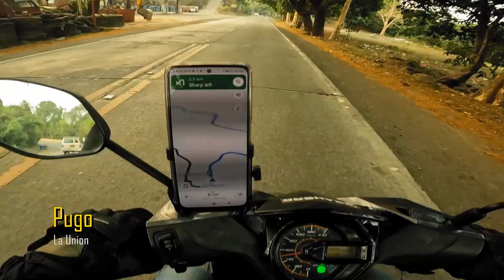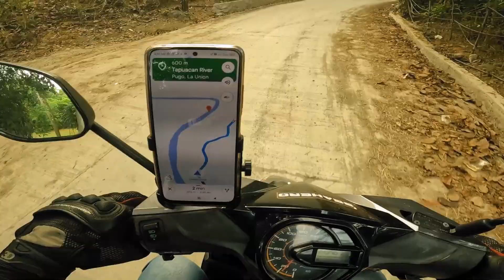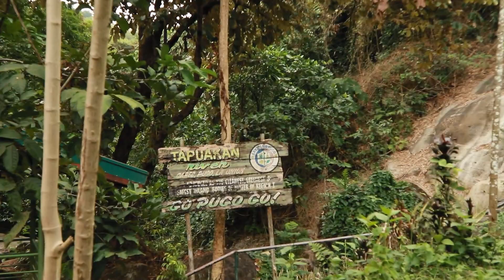TAPUACAN RIVER | Pugo River | Cares, Pugo, La Union | Honda Beat FI Short Ride via Marcos Highway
The Tapuacan River, also known as the Tapuakan River and the Pugo River, is a river located in Cares, Pugo, La Union, Philippines. Its headwaters are situated at the Santo Tomas mountain range, with the main tributary being the Najeng River located in Barangay Tabaan Norte, Tuba, Benguet.

In 2017, the river was awarded by the Regional Development Council of the Ilocos Region as the cleanest and safest inland body of water in the entire region and in La Union province.

In Ilocano, tapuakan means "a place where one can jump as high". In the river, cool and pristine water flows from the town's streams amid a huge rockbeds or large (huge and quite flat) rock formations surrounded by forests and a waterfall.
-source: Wikipedia.com

Where I get my music for YouTube: (Try it Free!)

No. 1 Tool I use for Video Ranking: (Try it Free!)